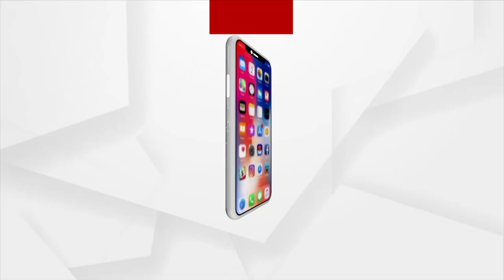Headlines 9AM | 1st September 2021 | Argus News